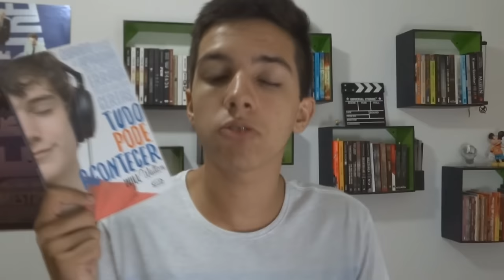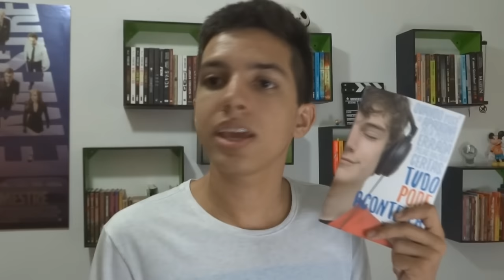SOBRE AMORES NÃO CORRESPONDIDOS | Tudo Pode Acontecer, de Will Walton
O livro Tudo Pode Acontecer fala sobre um garoto gay que se apaixona pelo melhor amigo, mas não é um romance. O livro é escrito pelo Will Walton e publicado pela V&R Editoras.

Compre o livro na Amazon (R$ 29,42)